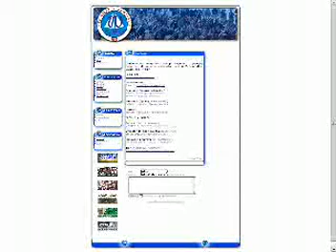Wywiad z trenerem Kaczmarkiem po meczu z Concordia 06.10.07